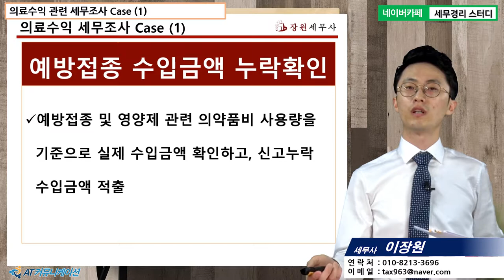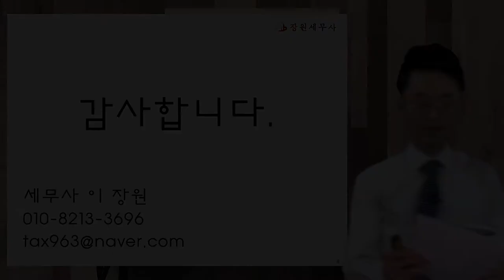[이장원 세무사의 5분특강] 병의원세무 - 의료수익 세무조사 케이스 (1)